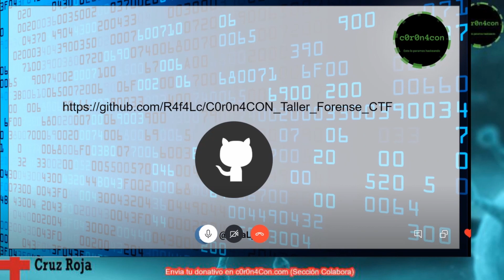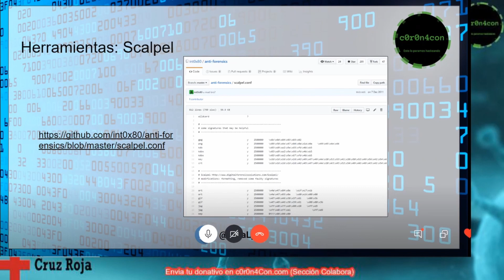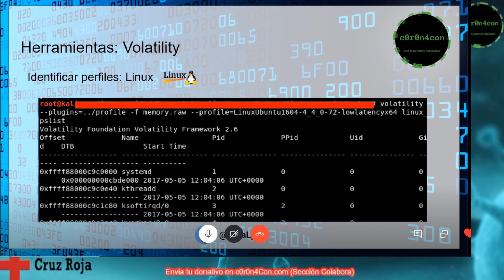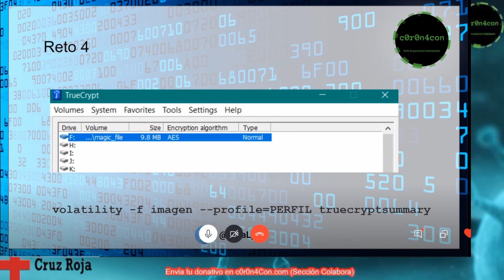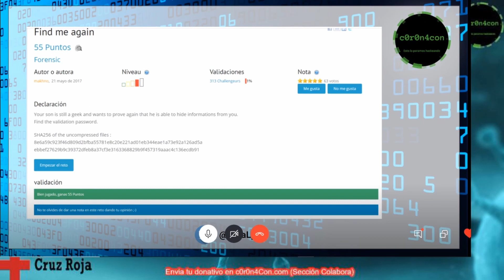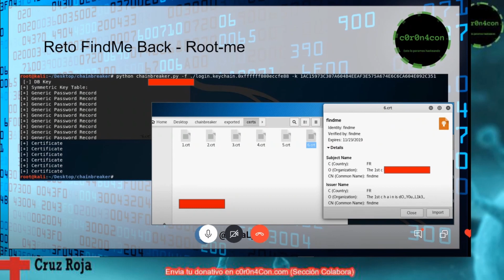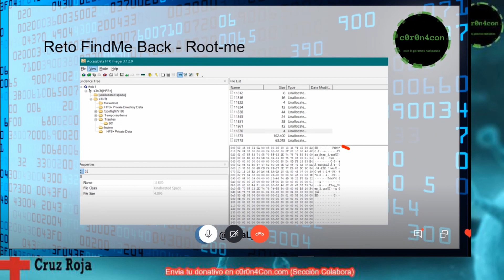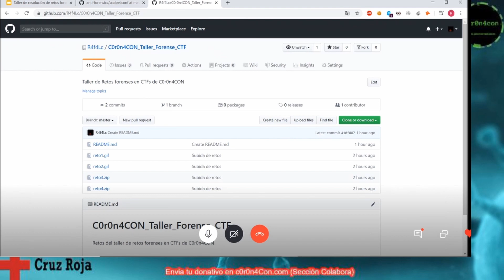Taller de resolución de retos forenses en CTFs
Taller de Rafael López en el congreso online C0r0n4CON sobre retos de informática forense en CTF.